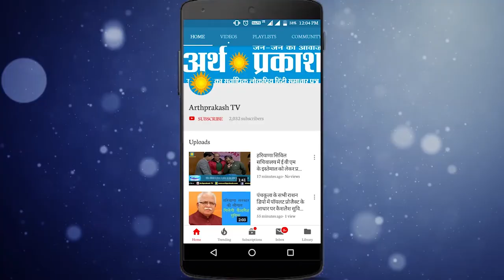कुरुक्षेत्र के सरकारी अस्पताल में अल्ट्रा साउंड के लिए मरीजों को दी जा रही 1 महीने बाद की तारीख